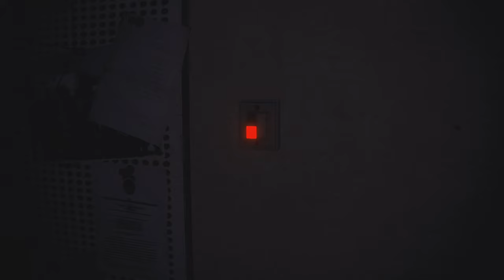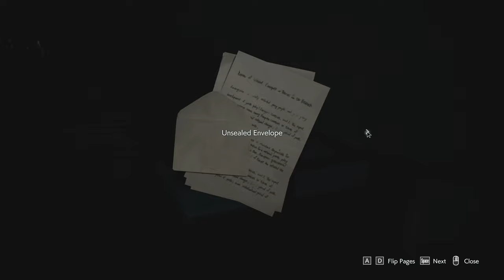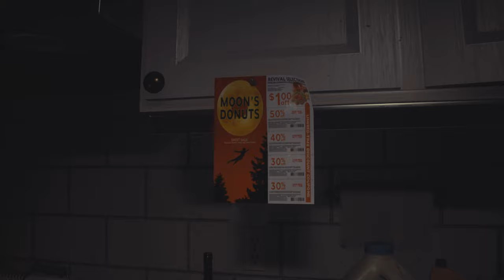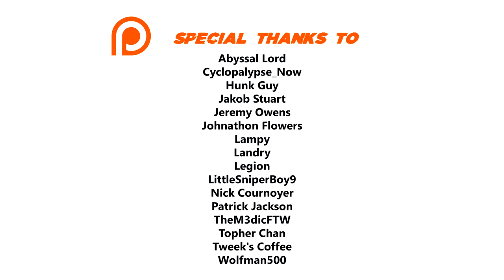Resident Evil 3 Remake 100% Walkthrough (Inferno, No Damage, No Shop Items, No HUD) 01 DOWNTOWN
Complete 100% walkthrough of the game on the hardest difficulty with no HUD and with no damage taken. I collect all the items, read all Files and show all Charlie dolls locations.

►►► BASIC INFO ◄◄◄

Game: Resident Evil 3 Remake (2020)
Developed by: Capcom
Published by: Capcom
Difficulty: Inferno (hardest)
Video Quality: 1440p/60 FPS

◘ Complete the game on the hardest difficulty with no Hud and with no damage taken
◘ Pick up all the items (ammo, herbs, etc.)
◘ Fully upgrade all the weapons
◘ Read all Files
◘ Show the location of all Charlie dolls

►►► RELATED WALKTHROUGHS ◄◄◄

►►► EPISODE 01: DOWNTOWN ◄◄◄

► CHARLIE DOLLS

20:12
31:22
37:45
42:00

► FILES

05:23 Jill's Report
05:36 Investigation Notes
05:58 Unsealed Envelope
06:13 Message From A Colleague
24:02 U.B.C.S. Ammo Crafting Guide
24:43 Tabloid Front Page
26:26 U.B.C.S. Herb Field Manual
30:53 Drugstore Owner's Journal
41:05 Subway Employee's Memo
42:04 Kite Bros. Railway Manual

► WEAPON UPGRADES

39:00 Dot Sight (Handgun)

►►► RESOURCES USED ◄◄◄

HDDs ► Samsung SSD 850 EVO-250GB, Samsung SSD 850 EVO-500GB Basic, 2x Seagate Barracuda - 3TB, WD My Book-8TB